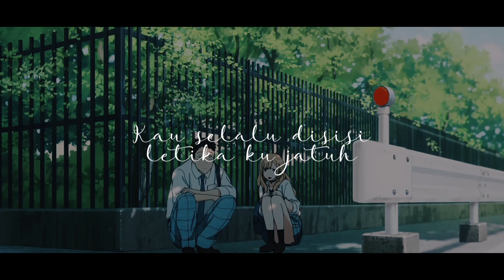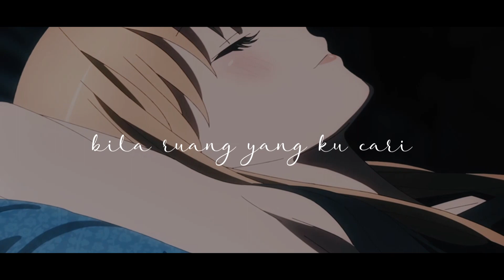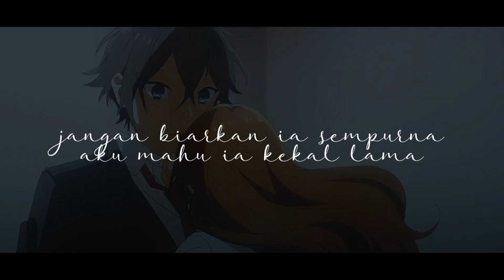Everything - MiE (Lyric video)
Title: Everything
Written: Deezy, Mie
Mastered: Mie
Performed: Mie
Editor: orudan